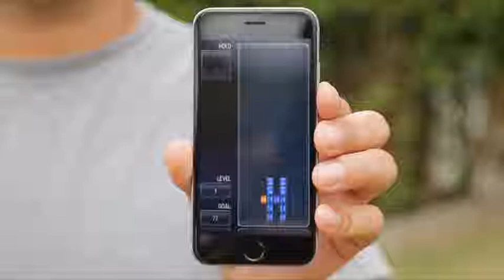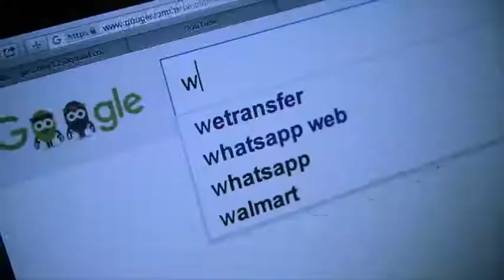Henrique Oliveira (SD) - Maratona 1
Eleições Municipais 2016 - Propaganda Eleitoral Gratuita
Candidato a Prefeito: Henrique Oliveira
Candidato a Vice-Prefeito: Alessandro Bronze
Nº: 77, Partido: SD

"Minha proposta é que a Prefeitura absorva 100% deste custo, dando ao estudante passe livre no transporte coletivo. É a Tarifa Zero!", diz Henrique Oliveira.

NOS ACOMPANHE!